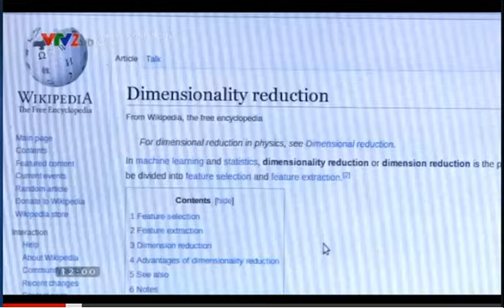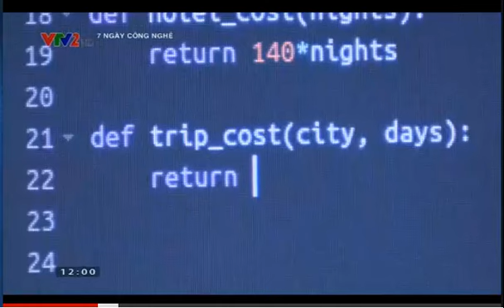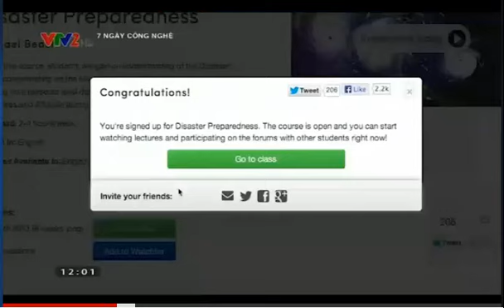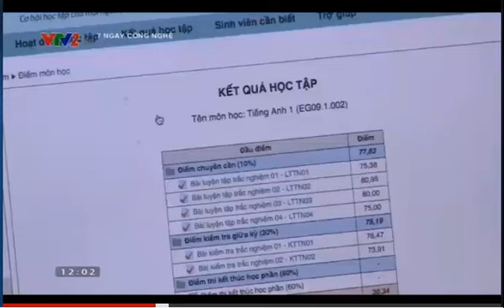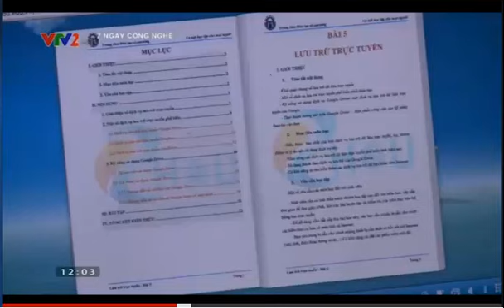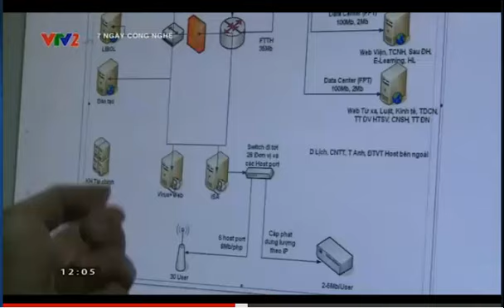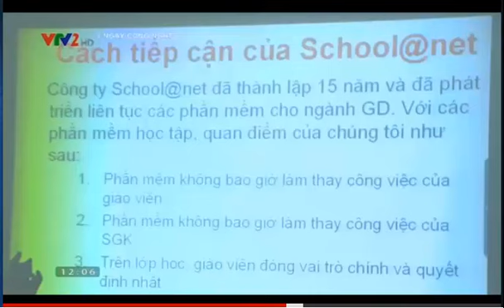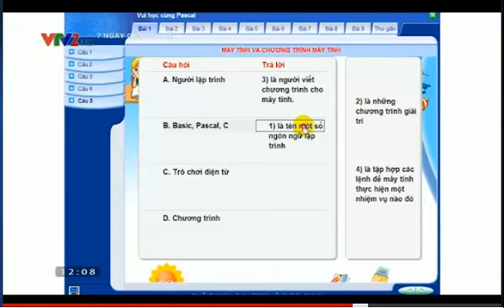XU HƯỚNG ELEARNING TẠI VN 2015 VTV2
Elearning, blended learning được xem là giải pháp tốt đặc biệt là trong việc giảng dạy ngoại ngữ cho người Việt sống trong nước, nơi mà môi trường thực hành ngôn ngữ còn hạn hẹp và thời gian tiếp cận face to face với giáo viên còn ít. Chỉ tự học tại nhà qua  Internet mới có thể giúp ngừoi học cải thiện tình hình hiện nay.
Nguyen Van Tuyen - VietCALL Techteam member.